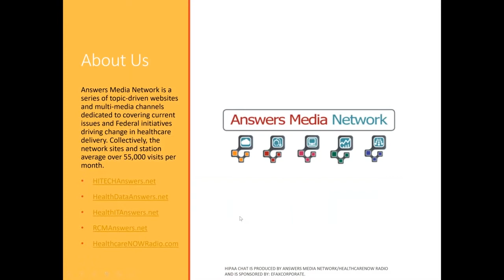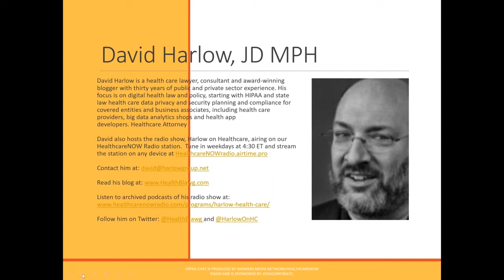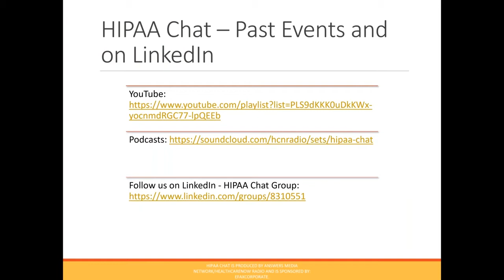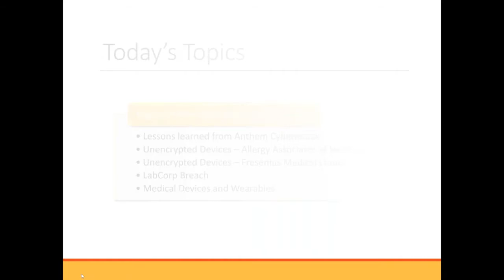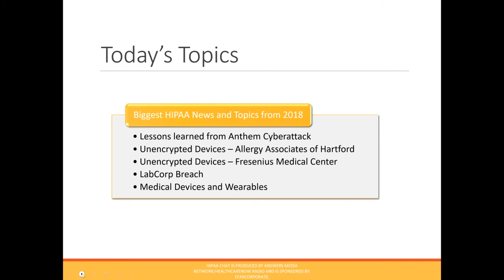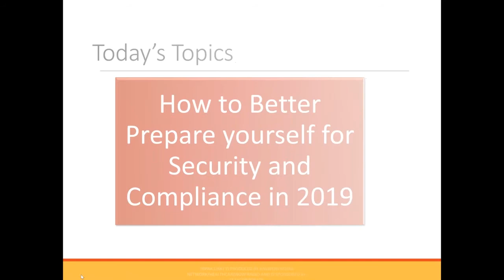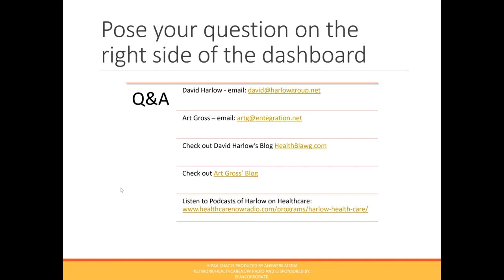HIPAA Chat! Security and Compliance in 2019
On our last HIPAA Chat for the year, host David Harlow and his guest, national expert Art Gross, discuss the biggest topics of the year, and how you can better prepare yourself for security and compliance in 2019.